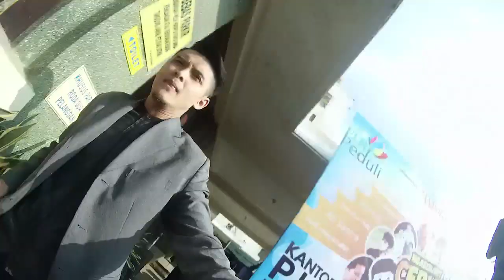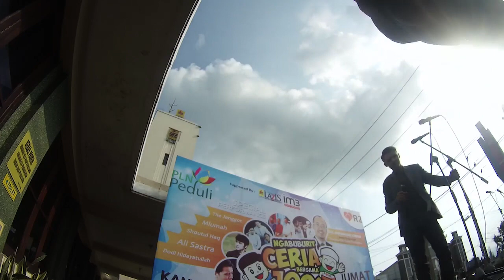DiVlog Eps 2 - Dodi Hidayatullah go to Malang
Video Blog Dodi Hidayatullah perform di Malang bersama The Jenggot, Ali Sastra dan Shoutul Haq

Music Instrument by Chuki Beats Production
Tittle 'Time' Real Chill Old School Hip Hop Instrumentals Rap Beat - Chuki Beats